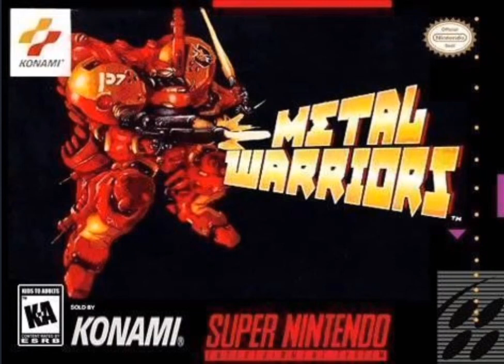Mission 2- Metal warriors soundtrack (snes)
remake de un video anterior.